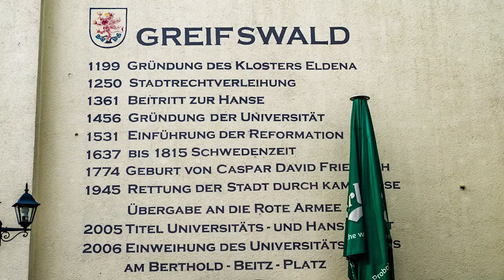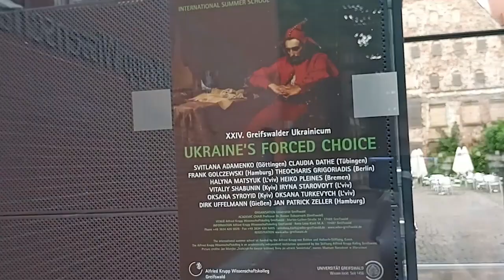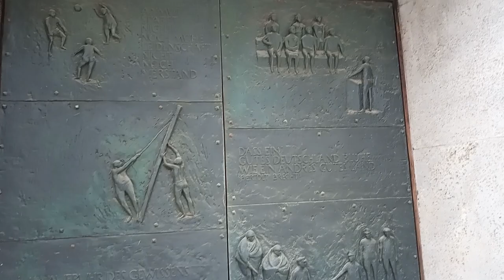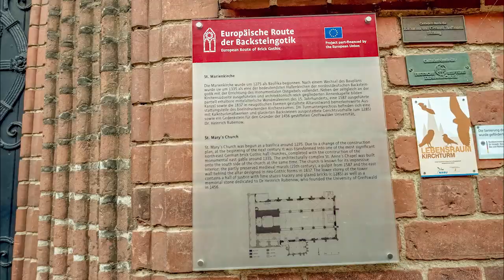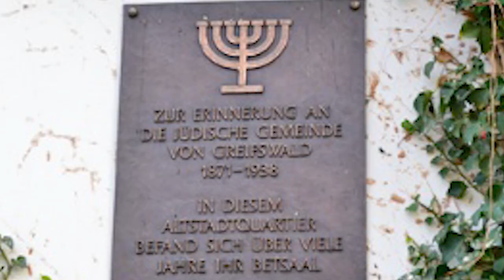Грайфсвальд (Германия): достопримечательности немецкого города (English & Russian subtitles)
Приглашаем в город Грайфсвальд (Германия). Это город, возникший вокруг аббатства и университета и уникальный тем, что он не был разрушен в годы Второй мировой войны.

Другие фильмы из нашего Балтийского путешествия, которые предлагаем посмотреть

Фотографии и видео наши. Также использованы иллюстрации из следующих источников:
Pictures
Автор: Каспар Давид Фридрих - Own scan from "A-Z of ART". Dubai.Carlton Books Ltd.1996 CN 3270, Общественное достояние,
Von Caspar David Friedrich - 1. ISBN: 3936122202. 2. GalleriX, Gemeinfrei, Caspar David Friedrich - 1. ISBN: 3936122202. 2. GalleriX, Gemeinfrei,

Музыка / Music
Toy Piano by Wayne Jones
Kate's Waltz by Bad Snacks
Christmas Homecoming by Aaron Kenny
Old Vienna by Endless Love